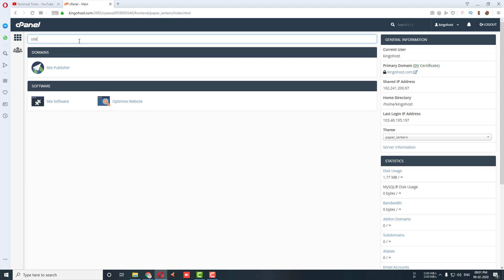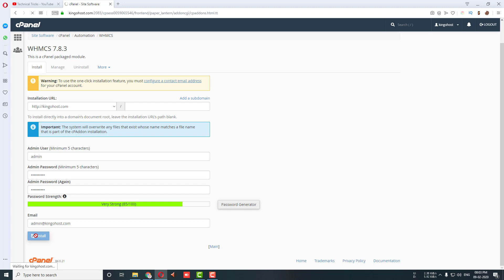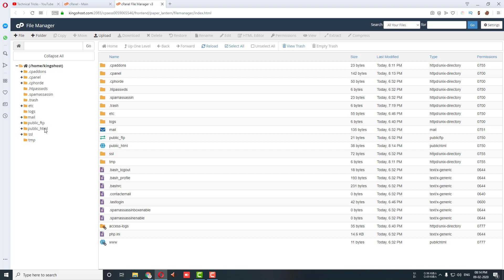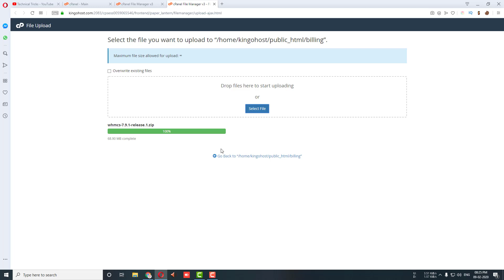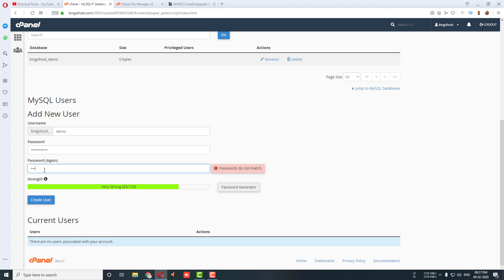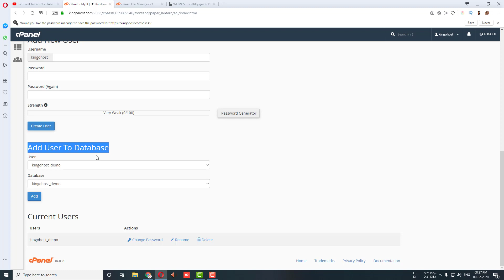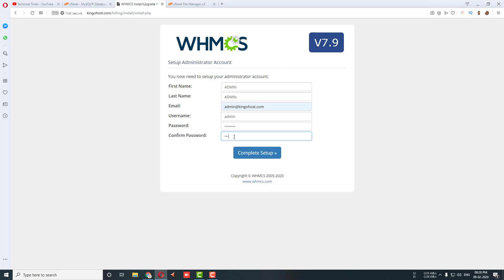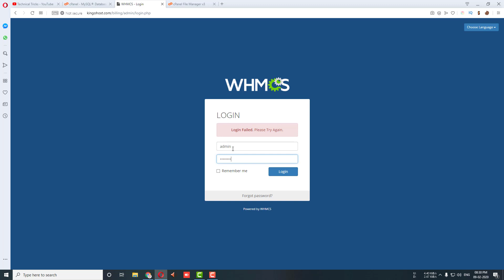How To Install Complete WHMCS In Hindi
Phone No:-  (Only Whatsapp)

1Like= Support
1Like+Comment= Motivation

If You Want to ask any question For QnA add-on comment

Important+Link

Download+Section

No Download Link In This Video.

+--Social Links--+

Technical Tricks|Shivansh Shukla